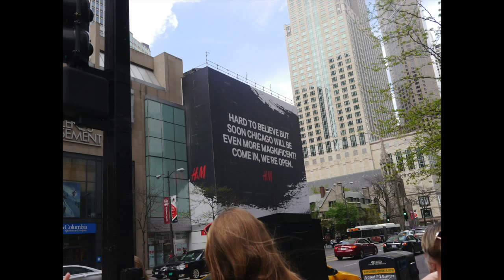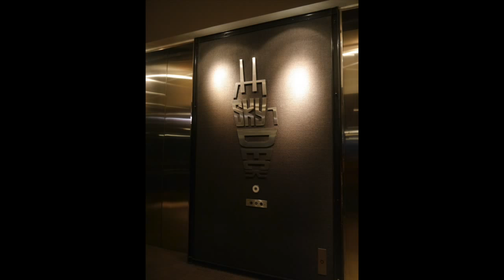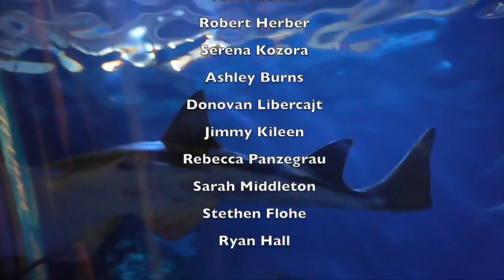Benzie Central Chicago Field Trip 2015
This is basically a video documenting my school's trip to Chicago.

Also, I'm sorry about the awkward volume change..oops!